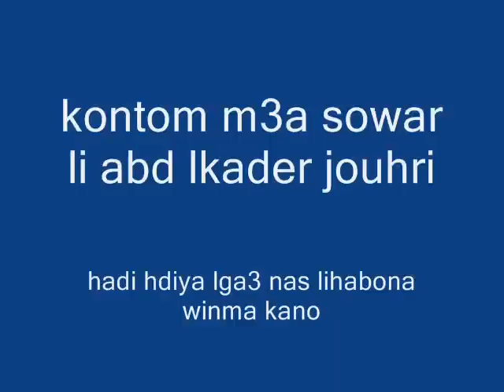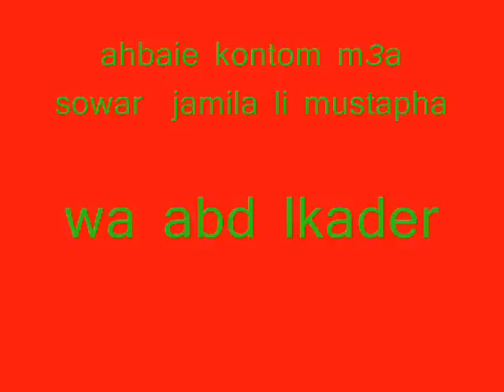cheb abdou el berkani 2013 1 )